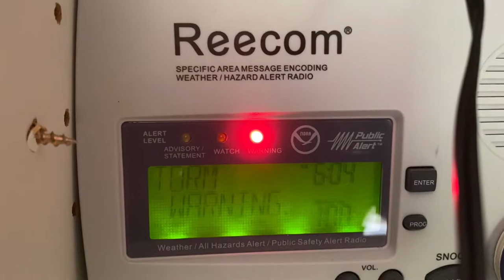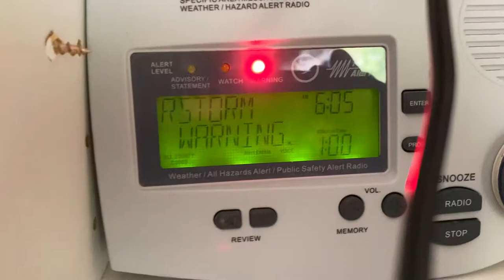Severe Thunderstorm Warning (EAS#105)